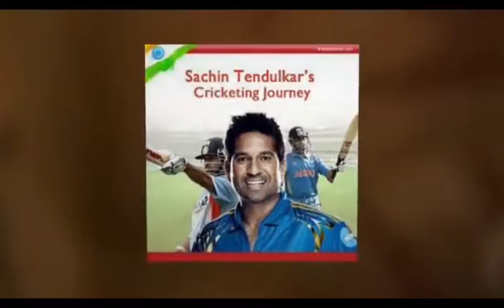cricket god sachin childhood photo